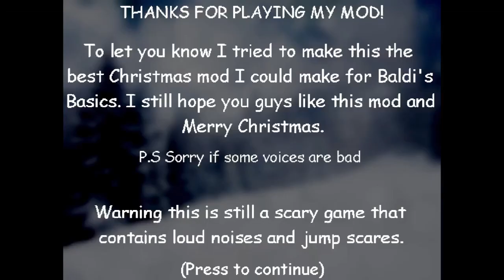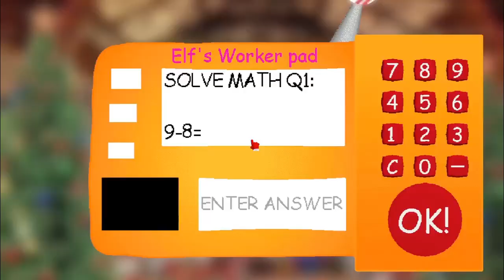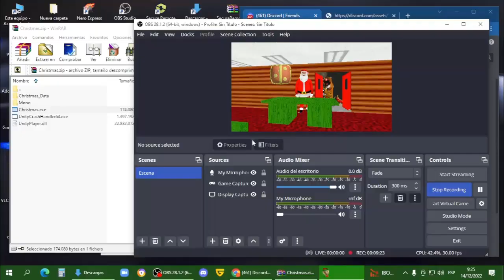Baldi & Principal's CHRISTMAS WORKSHOP!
principal CLAUS